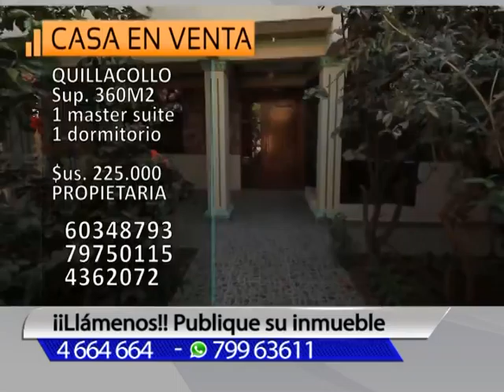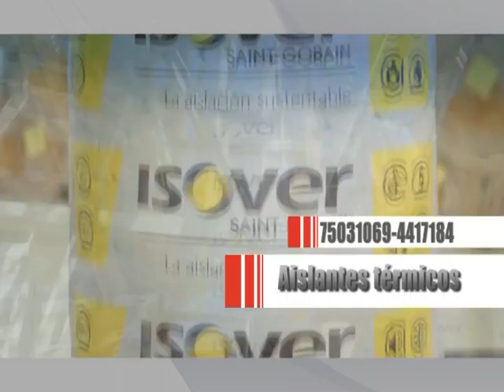PROGRAMA TV Jueves 2 Junio 2016